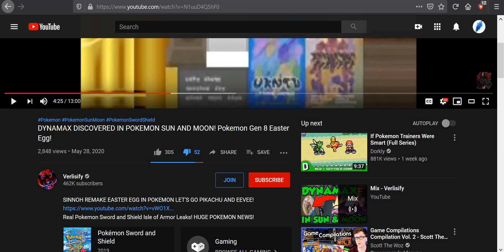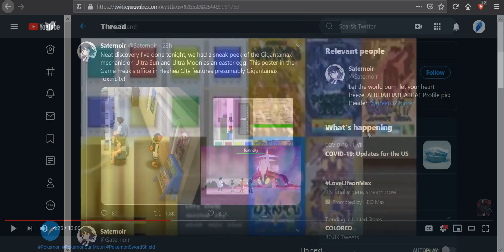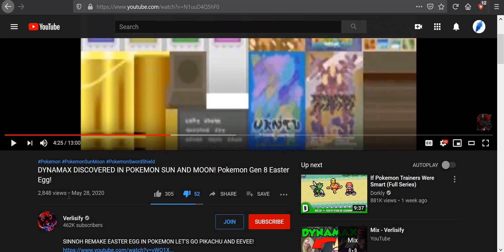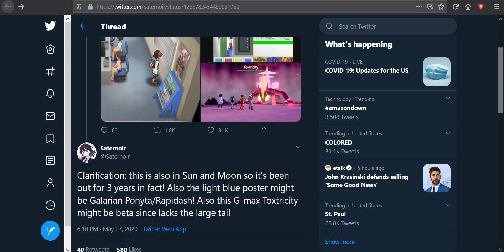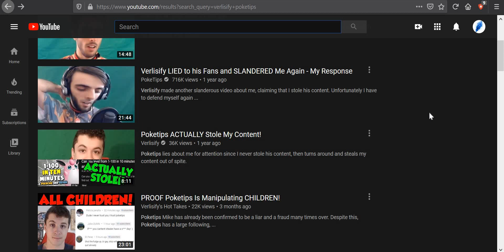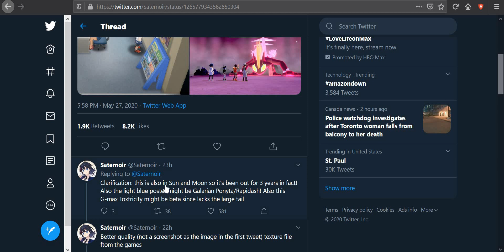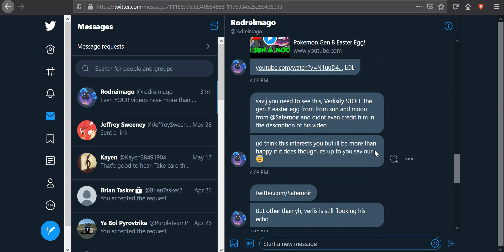Verlisify Makes "Original" Content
No one owns the rights to an idea, but originality should be golden...or credited.